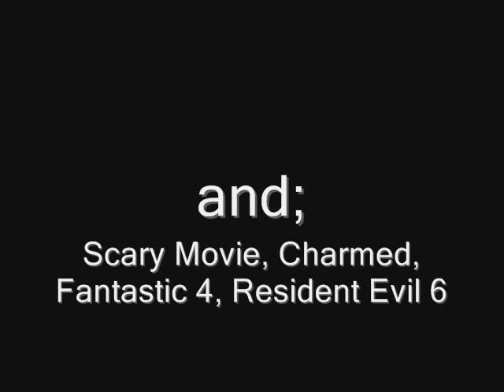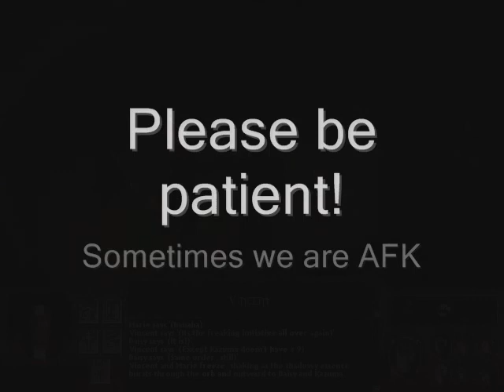London By Night - 2013 (Voice overs p2)